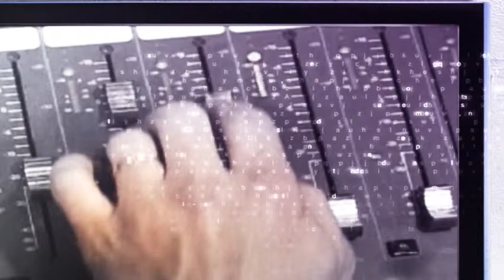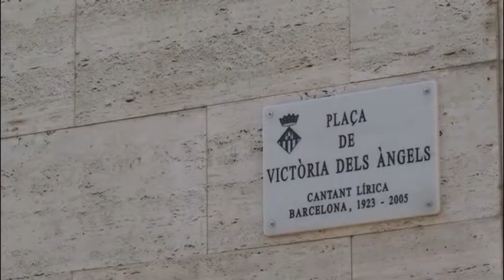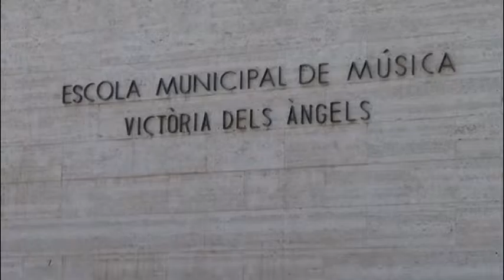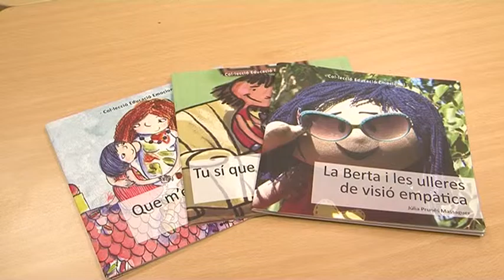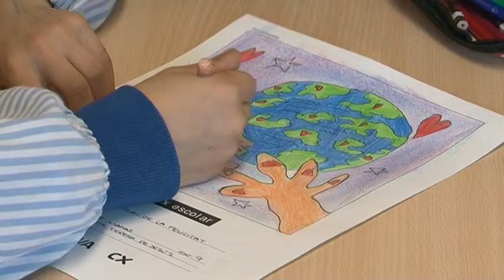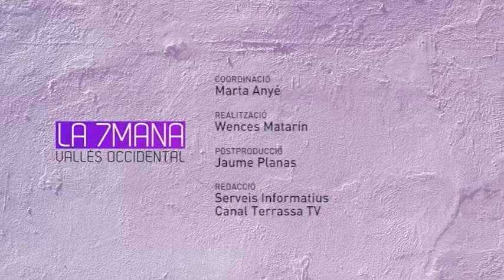La 7mana Vallès Occidental divendres 12-02-2016 de Canal Terrasas